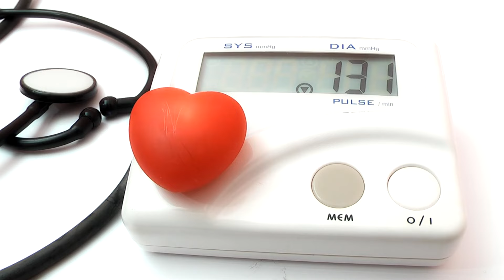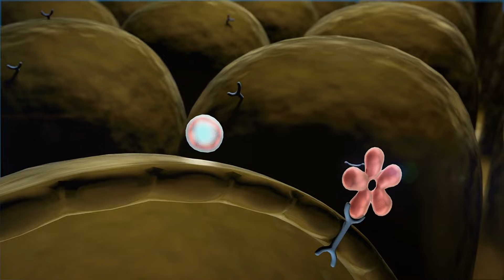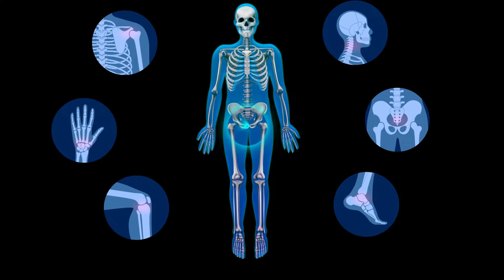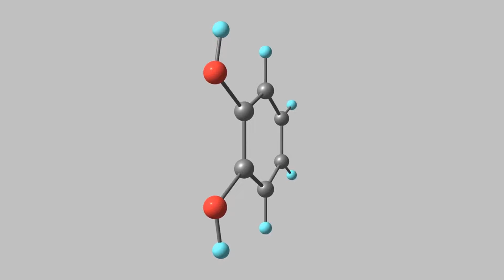Top 11 Foods that Lowers High Blood Pressure and High Blood Sugar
Are you looking for natural ways to lower high blood pressure and control high sugar levels? Look no further! In this video, we'll introduce you to 11 power foods that can help with these issues.
First on our list is apple cider vinegar. Studies have shown that it can improve insulin sensitivity and reduce blood sugar levels. Add a splash of it to your salads or dilute it in water for an easy daily dose.

Next up, berries! Blueberries, strawberries, and raspberries are packed with antioxidants and fiber, which can help regulate blood pressure and sugar levels. Enjoy them as a snack or add them to your morning oatmeal.

Nuts and seeds are also excellent choices. Walnuts, flaxseeds, and chia seeds are rich in omega-3 fatty acids and magnesium, which can support heart health and stabilize blood pressure.

Beets, with their vibrant color, are not only visually appealing but also a great addition to your diet. They contain nitrates, which have been shown to lower blood pressure. You can enjoy them roasted, steamed, or in a delicious beet salad.

Leafy greens, like spinach and kale, are nutritional powerhouses. They are low in calories but high in potassium, which is beneficial for maintaining healthy blood pressure levels.

Bananas are another fantastic fruit to include in your diet. They are rich in potassium and fiber, helping to support heart health and control blood sugar levels.

Salmon, a fatty fish, is an excellent source of omega-3 fatty acids. These healthy fats can help reduce inflammation and lower blood pressure. Grill or bake salmon for a tasty and heart-healthy meal.

Garlic has been used for centuries in traditional medicine to promote heart health. It contains compounds that can help relax blood vessels and improve blood flow, ultimately aiding in reducing high blood pressure.

Ginger is another kitchen staple that may have blood pressure-lowering effects. It contains gingerol, a compound that can help relax blood vessels, potentially leading to decreased blood pressure levels.

Lastly, yogurt is a probiotic-rich food that can help regulate blood sugar levels. Choose plain yogurt without added sugars for the best results and add your favorite berries for a delicious and nutritious snack.

And there you have it, our top 11 power foods to naturally lower high blood pressure and control high sugar levels. Incorporate these foods into your diet for a healthier lifestyle.

It is essential to consult with a qualified healthcare professional before making any decisions regarding your health. Any reliance on the information provided is at your own risk. The content does not constitute medical, health, or nutritional advice, and specific individual circumstances should be considered by a healthcare professional.